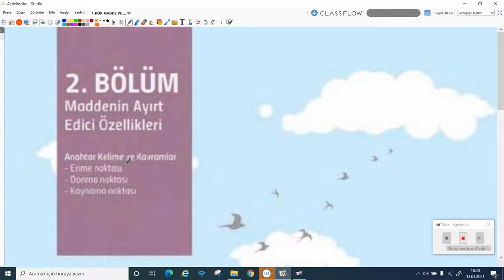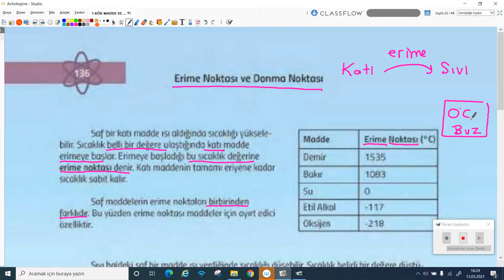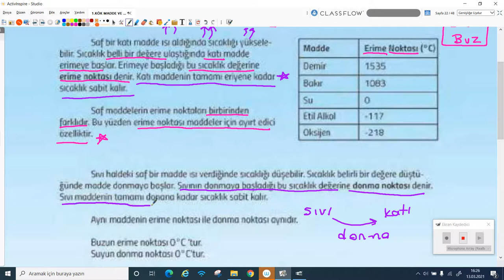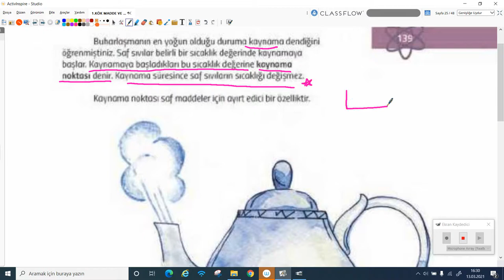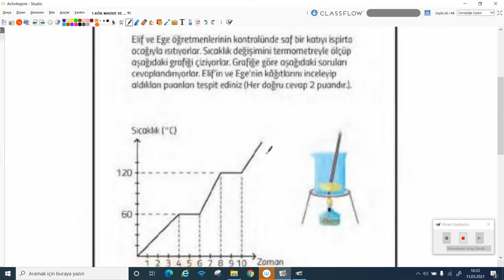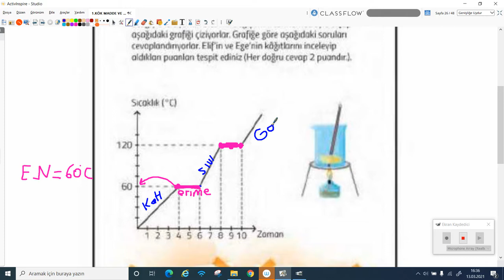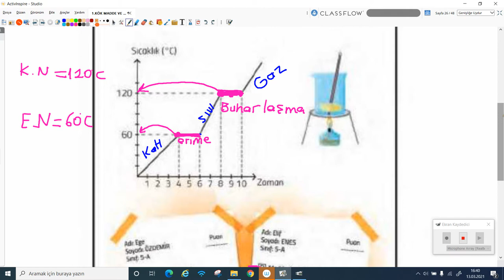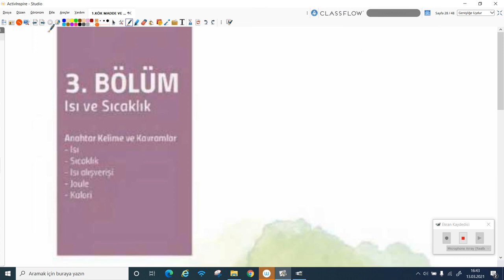2020-2021 5. Sınıf Fen Bilimleri F5001 - Maddenin Ayırt Edici Özell. | Anlatan: Filiz Yıldırım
GO Ortaokul 5. Sınıf Fen Bilimleri F5001 - Maddenin Ayırt Edici Özell.
1-KÖK (Konu Öğrenme Kılavuzu)
Anlatan: Filiz Yıldırım
FAYDALI LİNKLER:
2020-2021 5.SINIF F5001 FEN BİLİMLERİ MÜFREDATI:

Fen Bilimleri Dersi Öğretim Programının vizyonu; “Tüm öğrencileri fen okuryazarı bireyler olarak yetiştirmek” olarak tanımlanmıştır.
Araştıran-sorgulayan, etkili kararlar verebilen, problem çözebilen, kendine güvenen, iş birliğine açık, etkili iletişim kurabilen, sürdürülebilir kalkınma bilinciyle yaşam boyu öğrenen fen okuryazarı bireyler; fen bilimlerine ilişkin bilgi, beceri, olumlu tutum, algı ve değere; fen bilimlerinin teknoloji toplum-çevre ile olan ilişkisine yönelik anlayışa ve psikomotor becerilere sahiptir.
Fen okuryazarı bireyler, fen bilimlerine ilişkin temel bilgilere (Biyoloji, Fizik, Kimya, Yer, Gök
ve Çevre Bilimleri, Sağlık ve Doğal Afetler) ve doğal çevrenin keşfedilmesine yönelik bilimsel süreç becerilerine sahiptir. Bunlara ek olarak fen okuryazarı bir birey, bilgiyi araştırır, sorgular ve zamanla değişebileceğini kendi akıl gücü, yaratıcı düşünme ve yaptığı araştırmalar sonucunda fark eder. Bilginin zihinsel süreçlerde işlenmesinde, bireyin içinde bulunduğu kültüre ait değerlerin, toplumsal yapının ve inançların etkili olduğunun farkındadır. Fen okuryazarı bireyler, sosyal ve teknolojik değişim ve dönüşümlerin fen ve doğal çevreyle olan ilişkisini kavrar. Ayrıca, fen bilimleri alanında kariyer bilincine sahip olan bu bireyler, bu alanda görev almak istemeseler bile fen bilimleri ile ilişkili mesleklerin, toplumsal sorunların çözümünde önemli bir rolü olduğunun farkındadır.